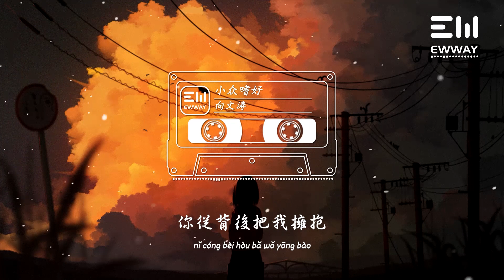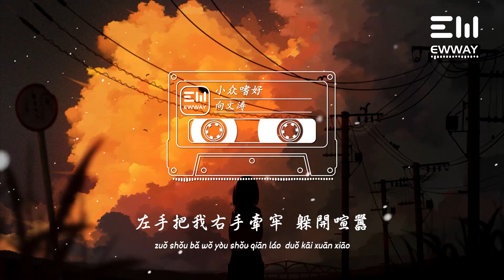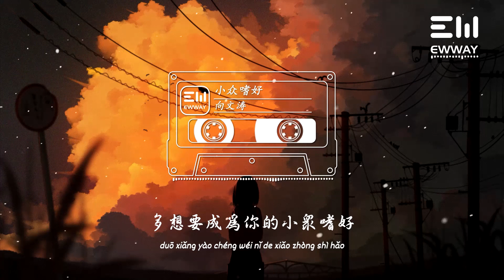向文濤 - 小眾嗜好 xiàng wén tāo - xiǎo zhòng shì hǎo 「多想要成為你的小眾嗜好，藏著欣喜不對別人炫耀。」♫動態歌詞lyrics/pīn yīn gē cí ♫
❖图片为原作者所有，来源于 :
とちちま